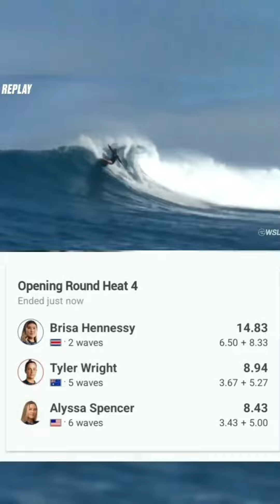Brisa Hennessy a octavos de final en el Championship Tour 2024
👏 La costarricense Brisa Hennessy (@brisahennessy) sigue brillando en el Championship Tour 2024 clasificando para octavos de final del Hurley Pro, tras superar a surfistas top como Tyler Wright y Alyssa Spencer. 🏄‍♀️🇨🇷

Vea su presentación🤩